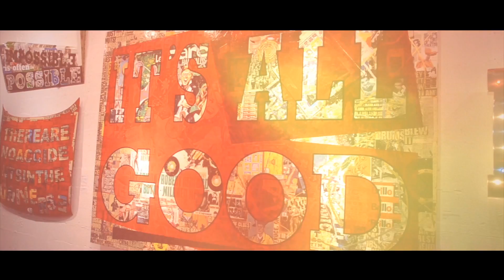Miami 2014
Duke Dumont - I Got U (Official video) ft. Jax Jones
Laszlo - Interstellar
Arty ft. Angel Taylor - Up All Night [Exclusive]